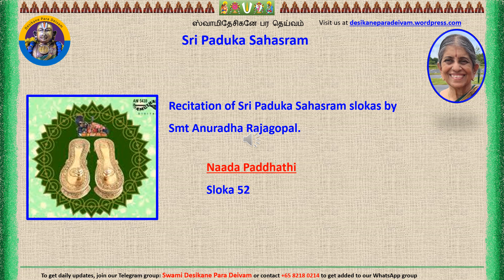Naada Paddhathi 52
Naada Paddhathi 52 recitation by Smt Anuradha Rajagopal. Thanks to  Smt Vasanthi Raghunathan for the compilation.